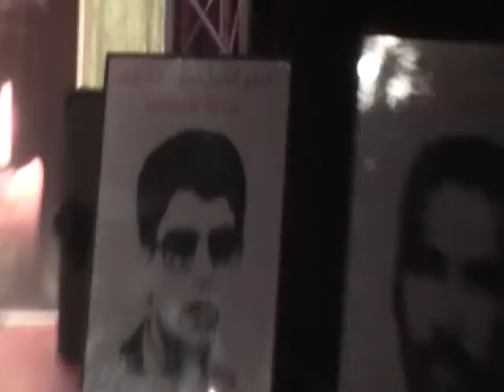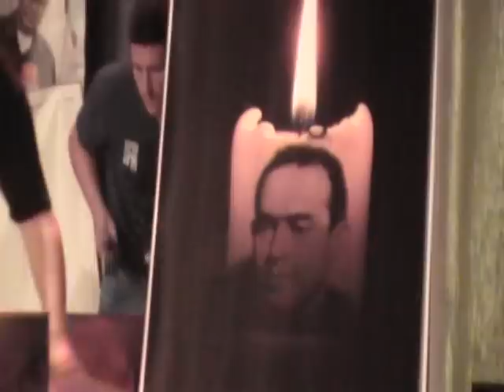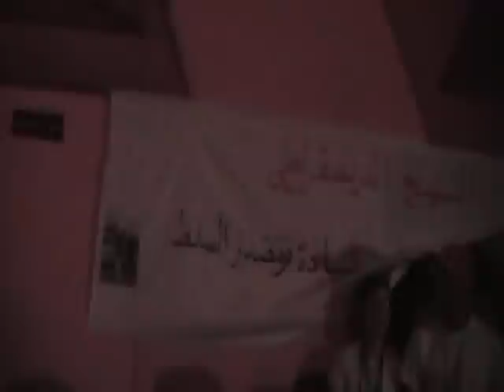Séance d'ouverture 3e congrès Annhj